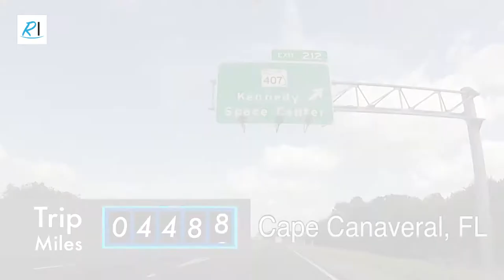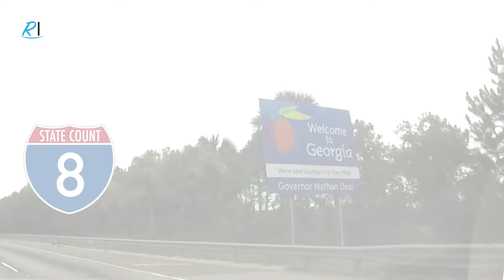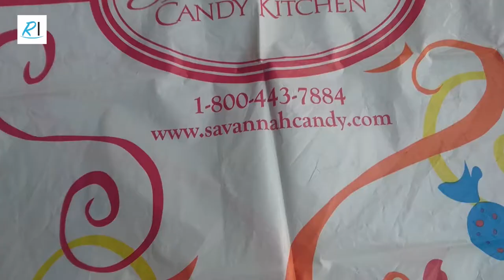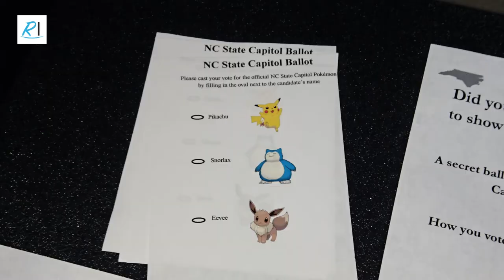Florida to North Carolina - USA Road Trip Ep. 12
We visit Cape Canaveral, Jacksonville, Savannah, Charleston and Raleigh as we begin our journey North!